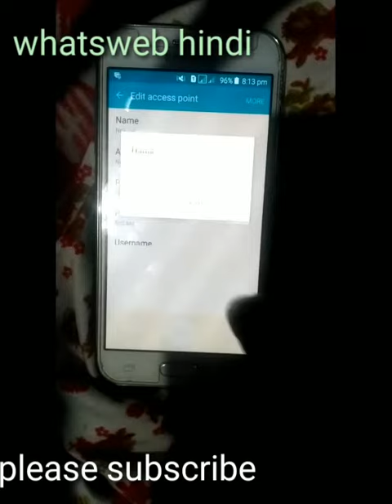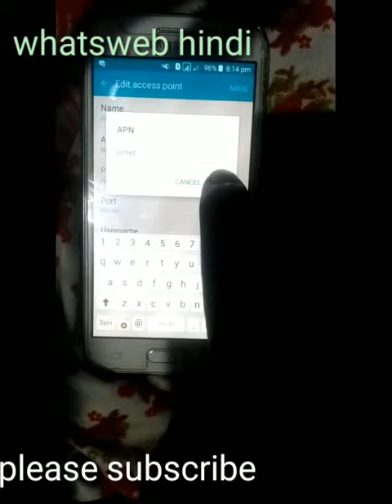How to enable VoLte in Samsung Galaxy J series phone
In this video I am giving you a fast solution for VoLte in Samsung mobile. this trick is very useful for all type of Samsung devices.

the video quality is not so good but information is very useful for Samsung and jio customers.